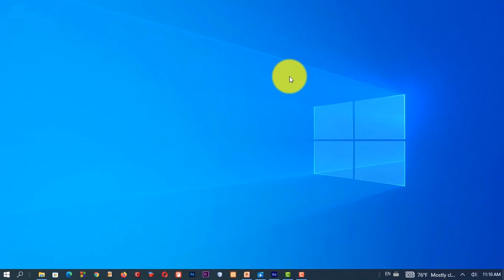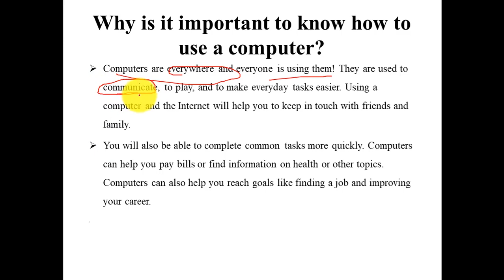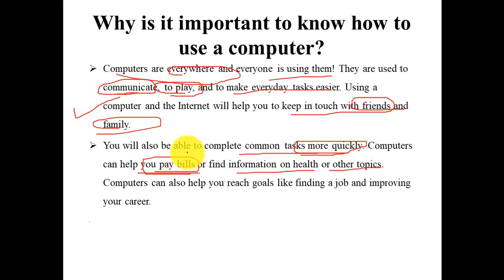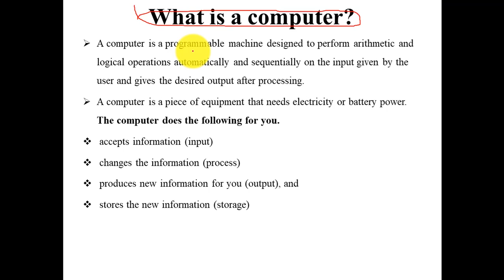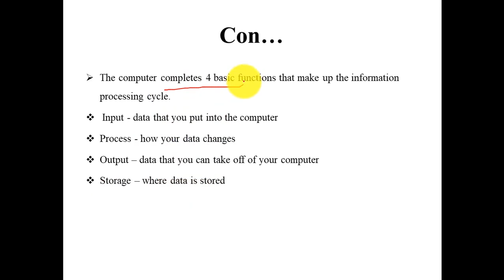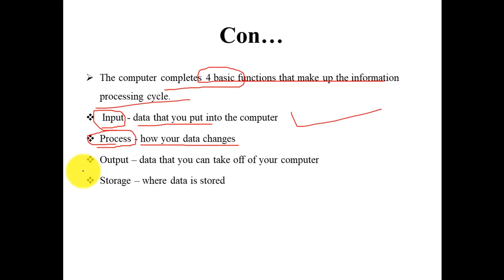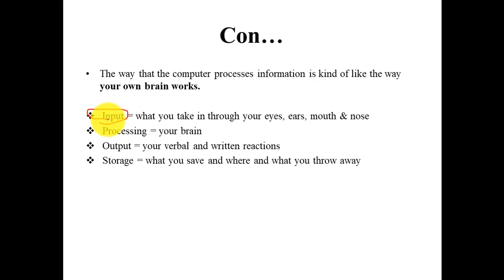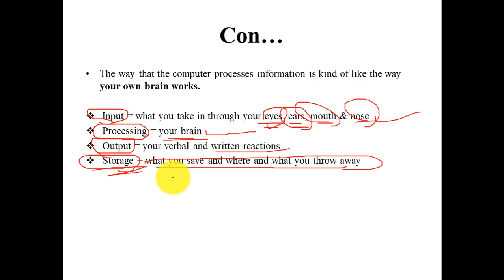መሰረታዊ የኮምፒዩተር ስልጠና ለጀማሪዎች ክፍል 2 | Basic Computer skill for beginners part 2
ክፍል 2 መሰረታዊ የኮምፒዩተር ስልጠና ለጀማሪዎች ይዘን ቀርበናል
In this section we will see about Basic computer skill for beginners part 2
Computer basic skill ||  Basic computer skill || skill you must have to use computer ||
basic computer skill amharic || What is Computer? || For what Purpose we use Computer?
Briefly Explained Computer .